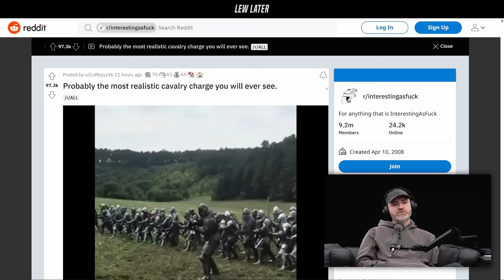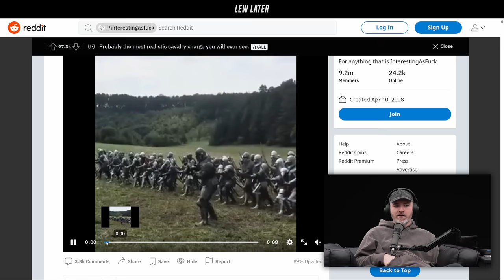The Most Realistic Cavalry Charge You'll Ever See (VIDEO)